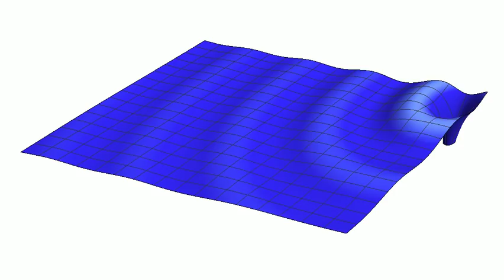Wave Propagation from a Point Source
This video shows a sound wave radiated from a monopole source. The monopole source is the simplest point source. It is also referred to as "0 order radiator". The wave originates in the source on the right. The function of the pressure amplitude is 1/r where r is the distance from the source. Consequently, as 1/0 is not defined, the pressure at the origin of the wave is not defined. Here, we speak of a singularity.